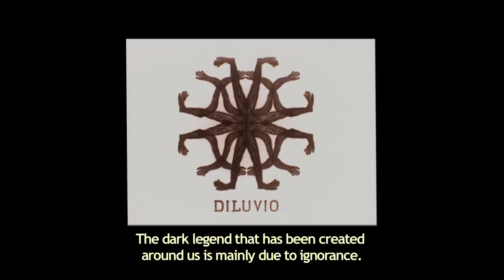LA CASA LOBO by Joaquín Cociña & Cristòbal Leòn | Trailer | GeoMovies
Maria, a young woman finds refuge in a house in the south of Chile after escaping from a sect of German religious fanatics. She is welcomed into the home by two pigs, the only inhabitants of the place. Like in a dream, the universe of the house reacts to Maria’s feelings. The animals transform slowly into humans and the house becomes a nightmarish world. Inspired on the actual case of Colonia Dignidad, “The Wolf House” masquerades as an animated fairy tale produced by the leader of the sect in order to indoctrinate its followers.

LA CASA LOBO
by Joaquín Cociña & Cristòbal Leòn
Chile / 2018 / 74 min